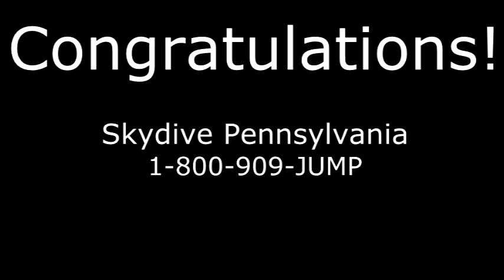Steven Leannais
Steven's Jump